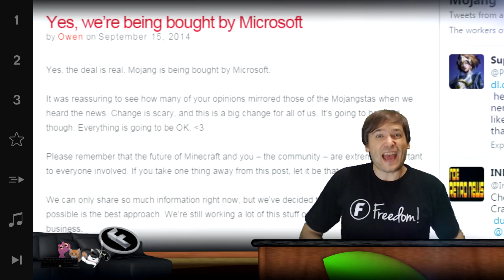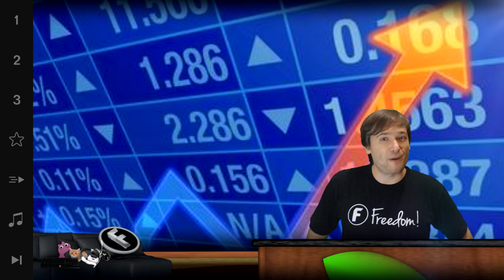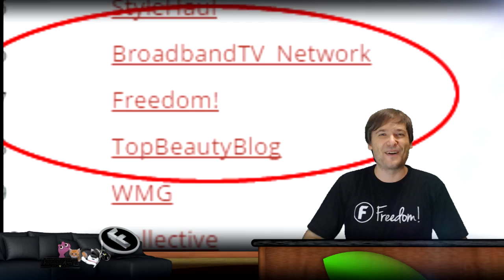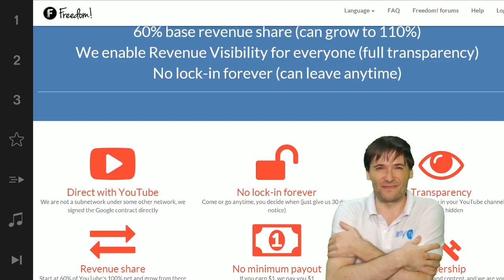★ Minecraft sold for $2.5 billion! ► to Microsoft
It is true. Microsoft bought Minecraft for $2.5 billion on Sep 15, 2014!

▼ Freedom!

▼ Network

▼ XSplit

▼ Music